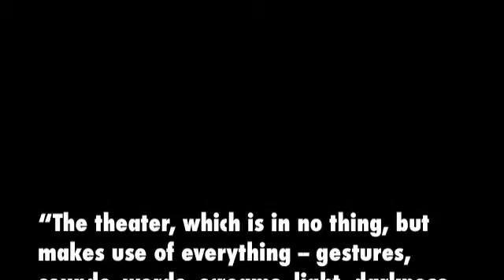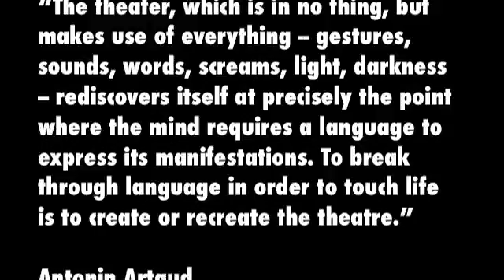Augie Enthroned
Had enough?